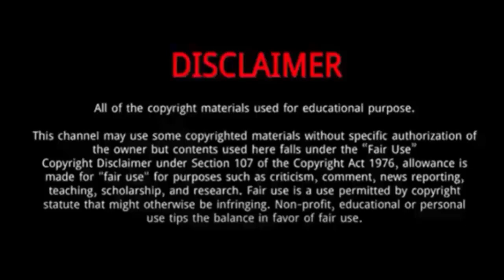Victoria Azarenka || 5 Things You Didn't Know About Victoria Azarenka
Victoria Azarenka is a Belarusian professional tennis player.
Azarenka was born in Minsk, Byelorussian SSR, Soviet Union, as Victoria Azarenko to Alla and Fedor Azarenka.
Her tennis idol is German former player Steffi Graf. In an interview, Azarenka said "Graf's Calendar Golden Slam in 1988 is my biggest motivation."
At age 15, Azarenka moved full-time to Scottsdale, Arizona, United States, from Minsk, Belarus, to train and live.